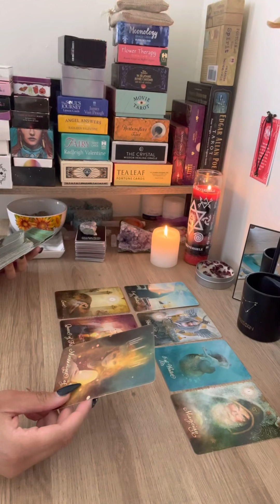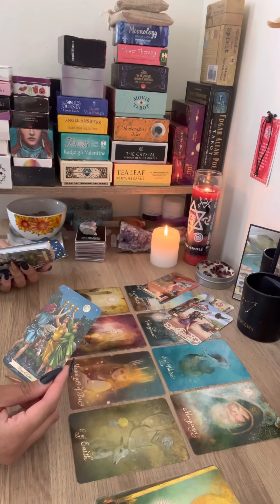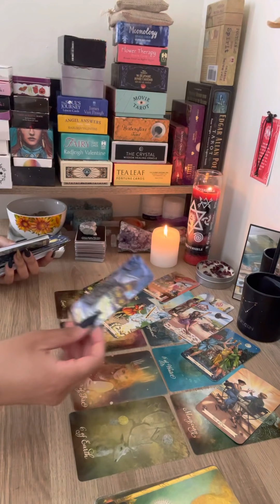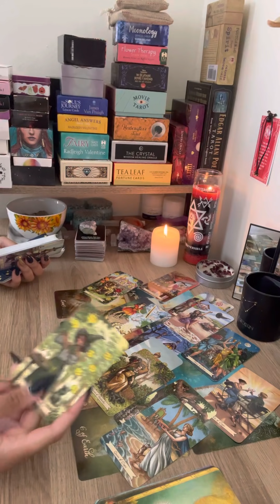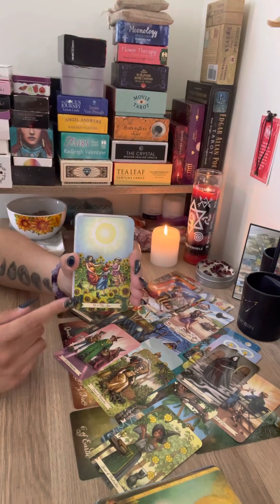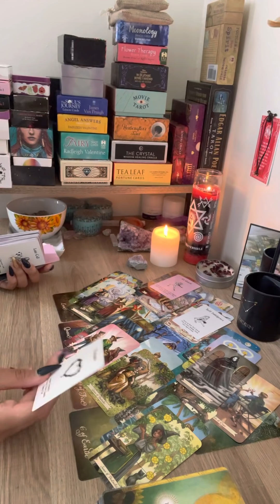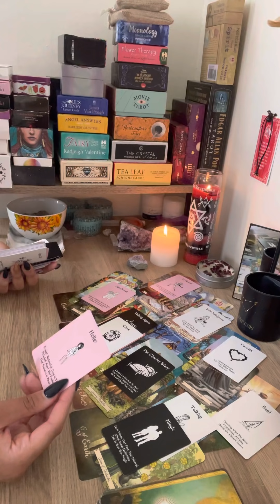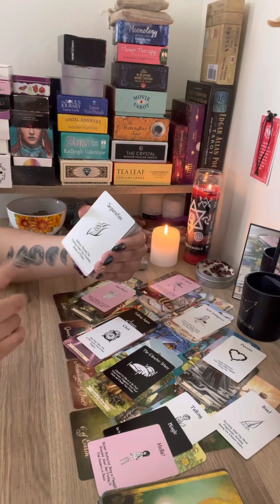Aquarius ♒️ BONUS 🌟 Walking away from karmic situation & missing you 🥴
Hey Everyone! 🌻

Love & Light 🌻